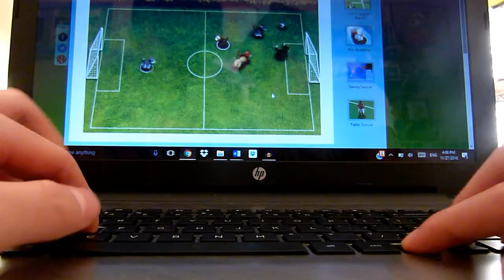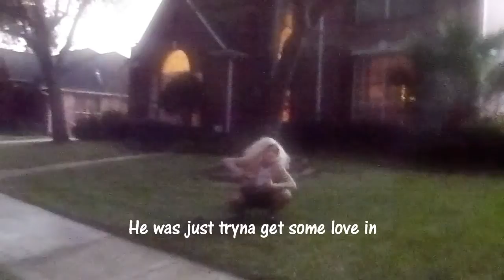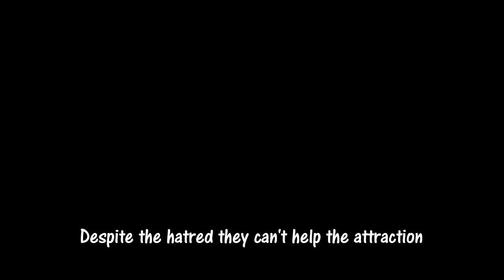Romeo & Juliet - Losin' Control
i can't sing